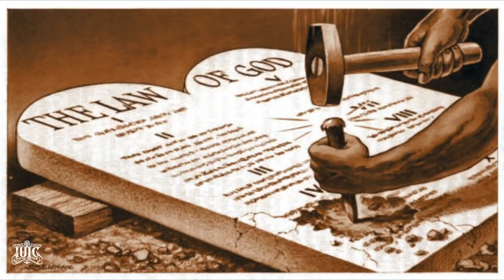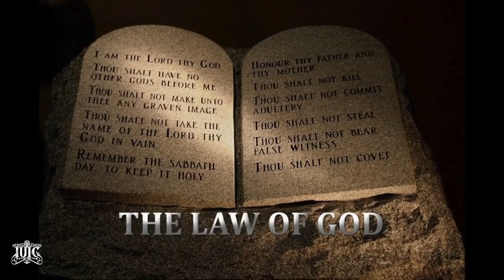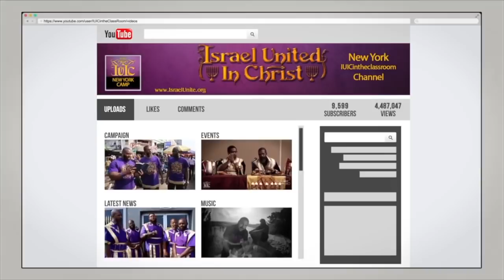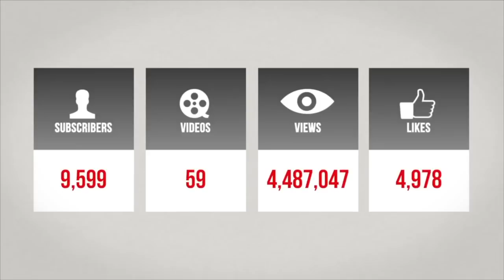IUIC | 15 Minutes with the Captains | Man's Religion VS God's Religion PT 2